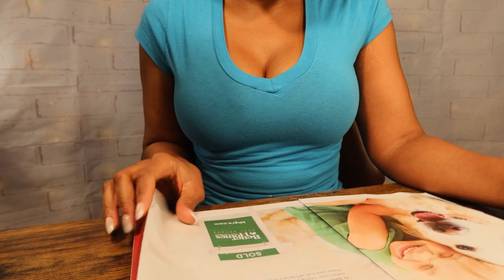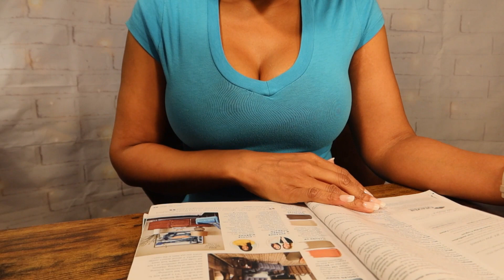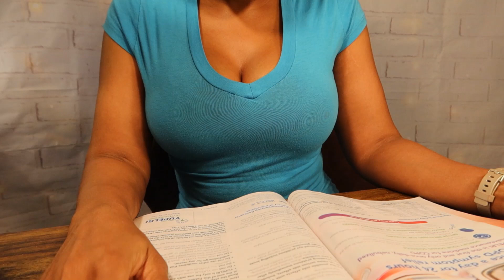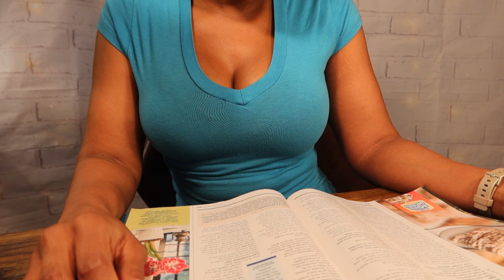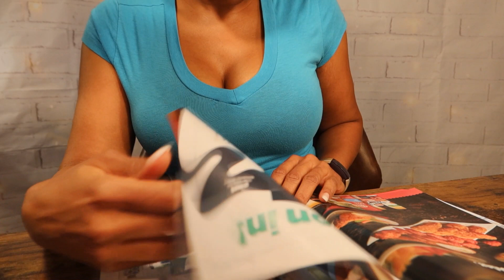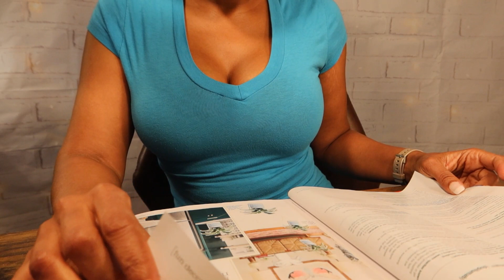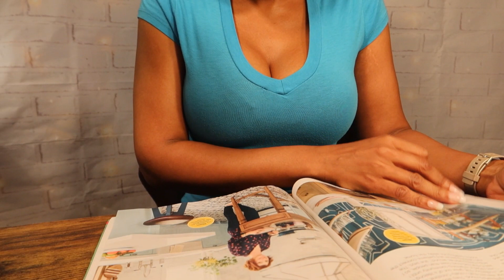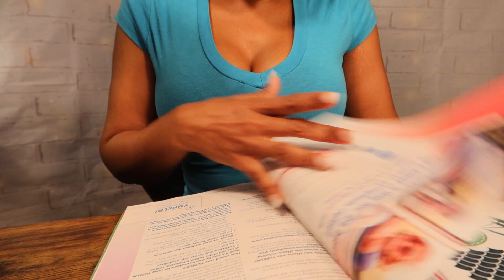ASMR | Page Turning, 5 Pieces of Gum Chewing & Licking Fingers💦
Page turning while 5 pieces of chewing gum!  For extra tingles, try wearing headphones.  Sit back, stay calm & enjoy the tingles.🥰